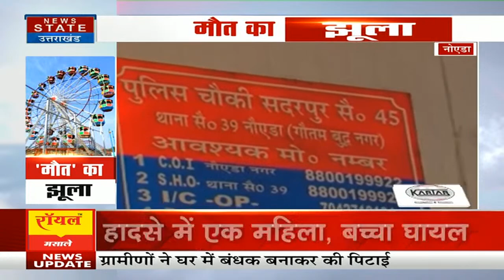Janmashtami 2023: Noida के Sector 45 में लगे मेले में हादसा, महिला ने तोड़ा दम | UP News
खबर नोएडा से है...जहां सेक्टर-45 के सोम बाजार में लगे मेले में उस समय अफरा-तफरी मच गई...जब झूले से तीन लोग अचानक से नीचे गिर गए...और उनमें से एक महिला की मौत हो गई...क्या है पूरा मामला देखिए इस रिपोर्ट में.

The news is from Noida... where there was chaos in the fair held in Sector-45's Som Bazar... when three people suddenly fell down from the swing... and one of them died. See what is the whole matter in this report.

News State Apps डाउनलोड करें:
Download Android and iOS Apps for more updates: